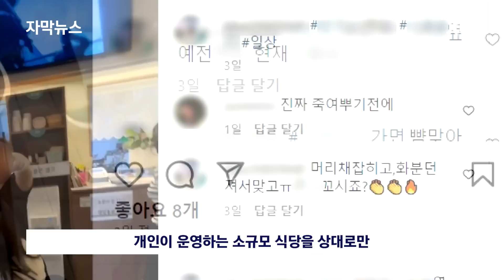[자막뉴스] "나 이런 사람이야" 힘없는 업주 저격한 폭탄 손님의 최후 / JTBC News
한 남성이 식당에 찾아와 행패를 부렸습니다. 경찰에 신고한 뒤엔 보복까지 했다는데요. 영상 먼저 보시죠.